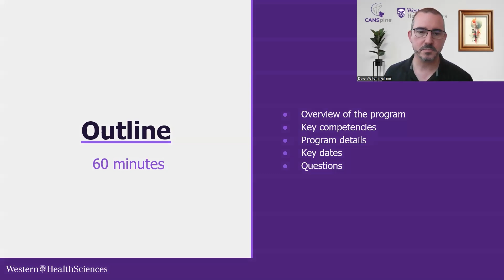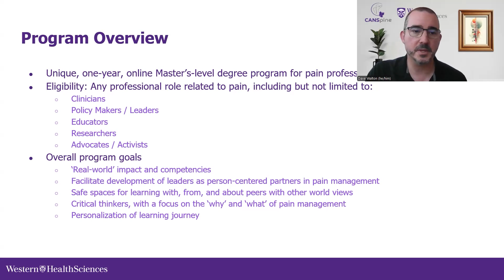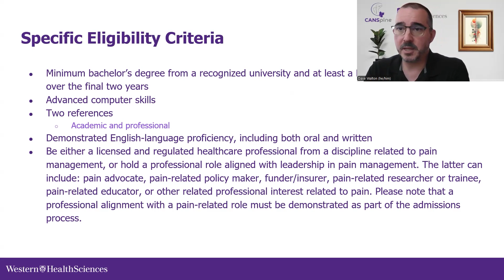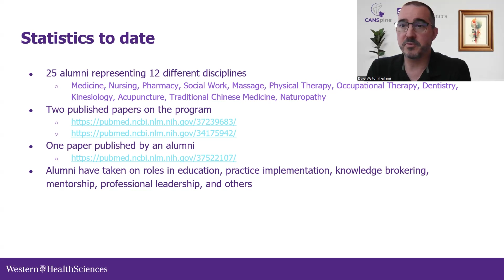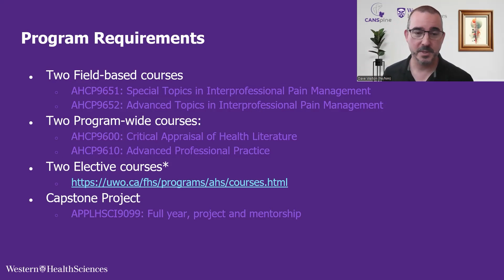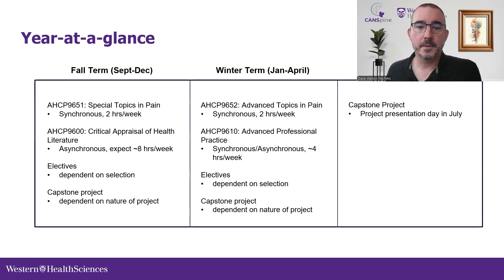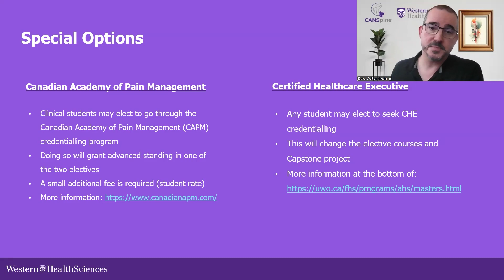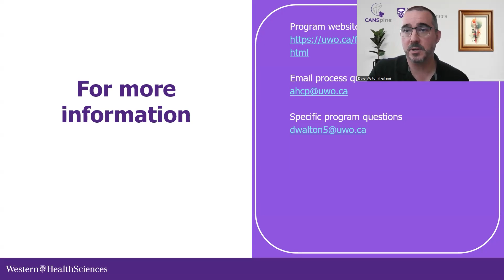Interdisciplinary Pain Management | Program Webinar | MHSc Advanced Health Care Practice | WesternU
Learn more about the MHSc Advanced Health Care Practice:  Interdisciplinary Pain Management program at Western University from program faculty lead David Walton.

Live Information Session — Recorded December 11, 2024.